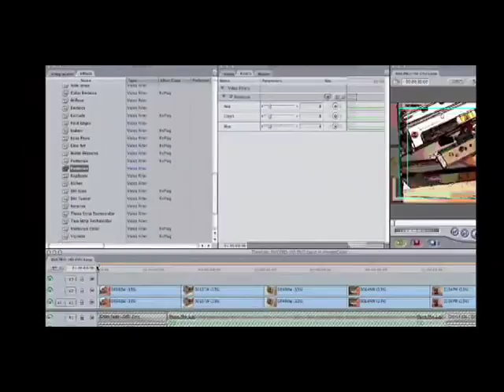Vlog Soup: Episode 23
This week on Vlog Soup we show what Madison Ave portrays vloggers as, meet the artist Charles Beck, learn about preserving 8mm and Super 8mm movies, meet Josh Shipp who has advice for teenagers, Ben Blaser who shows us how to turn our videos into cartoons, and share an intimate moment with vlogger Josh Leo. Enjoy.